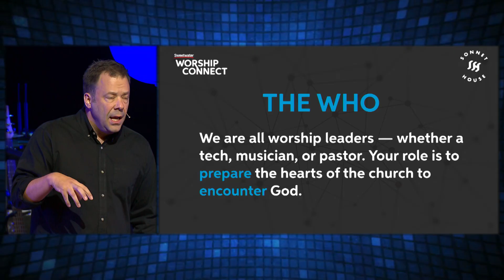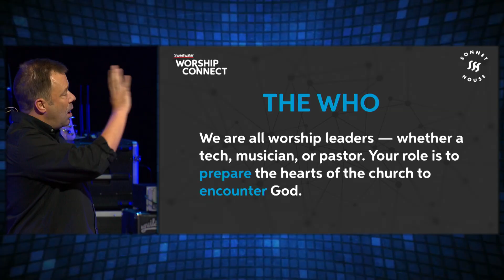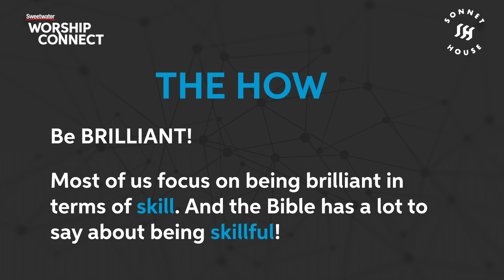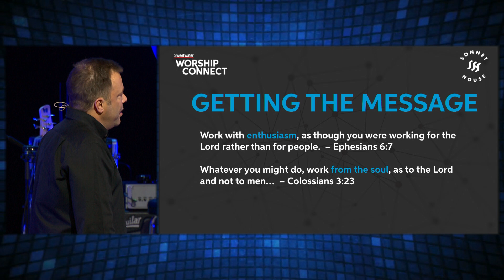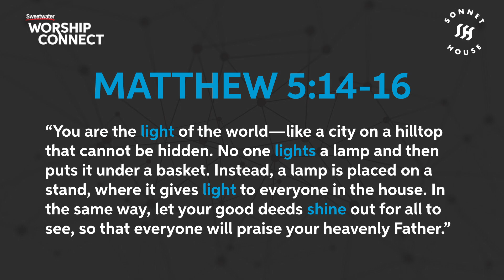Setting the Tone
Worship teams, especially tech staff, can run the risk of focusing too much on the tactical aspects of their roles, often finding identity in what they do versus who they are. Jeff Sandstrom shares a message on the importance of setting a tone for your worship team that transcends the functional aspects of their roles.